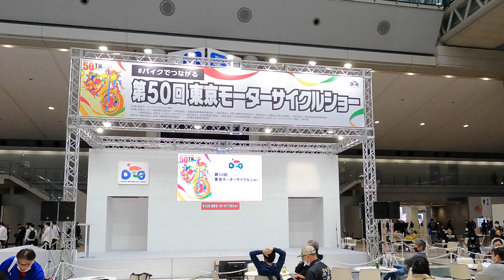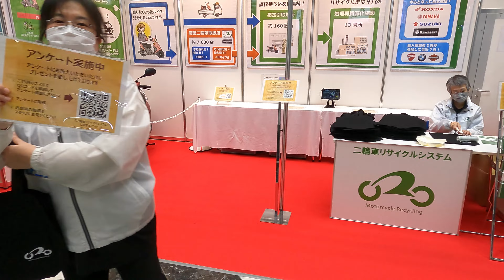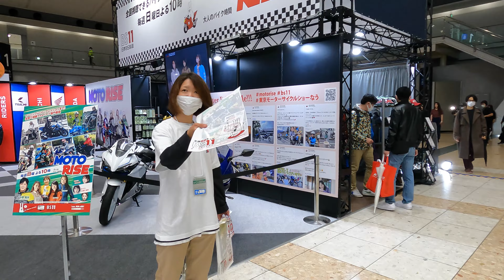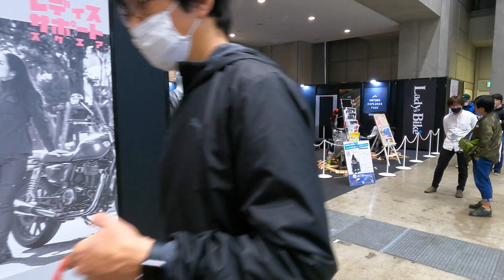【4K Japan】2023.3.25 東京モーターサイクルショー①『Tokyo Motorcycle Show』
2023 東京モーターサイクルショー
東京ビッグサイトで開催する国内最大級のモーターサイクルイベント｢東京モーターサイクルショー｣は、出展希望者の増加と出展規模の拡大にともない、西展示棟全館を利用して開催いたします。東京モーターサイクルショーは、モーターサイクル産業の振興と、健全なモーターサイクル文化育成・普及を通じ、豊かな社会生活の実現と経済の発展に寄与することを目的に、1971年に第1回が開催されて以来、今年で節目となる第50回を迎えます。第50回 東京モーターサイクルショーは、「バイクでつながる」をテーマに、バイクを通じて人、モノ、企業と多様につながる機会を創出します。
2023 Tokyo Motorcycle Show
The Tokyo Motorcycle Show, one of Japan's largest motorcycle events held at Tokyo Big Sight, will be held using the entire West Exhibition Hall due to the increase in the number of exhibitors and the expansion of the exhibition scale. The Tokyo Motorcycle Show was first held in 1971 with the aim of contributing to the realization of a prosperous social life and economic development through the promotion of the motorcycle industry and the cultivation and spread of a healthy motorcycle culture. Since then, this year marks the 50th anniversary of the event. The 50th Tokyo Motorcycle Show will create opportunities to connect people, things, and companies in a variety of ways through bikes, with the theme of "connecting with bikes."